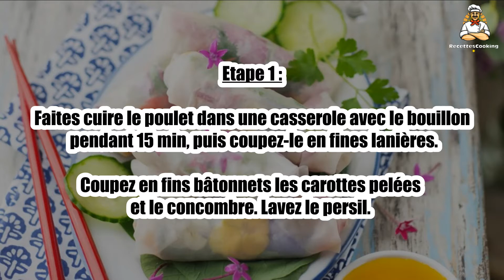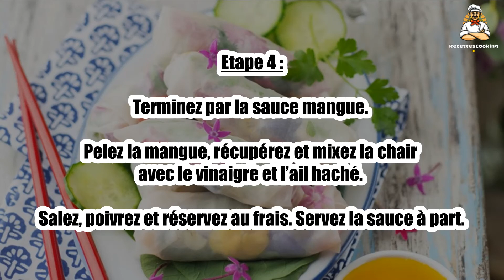Recette : Rouleaux de printemps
Bonjour à tous, aujourd’hui recettescooking.com vous présente la recette suivante : Rouleaux de printemps

TEMPS TOTAL : 40 min
Préparation : 25 min
Cuisson : 15 min

Ingrédients :

1 Paquet de galettes de riz
50 cl Bouillon
200 g Filet de poulet
3 Carottes
1 Concombre
20 Feuilles de persil
1 poignée Fleurs comestibles

Pour la sauce sésame :

4 cuil. à soupe Crème fraîche épaisse(ou de yaourt)
1 gousse Ail hachée
1 cuil. à soupe Huile de sésame
Sel
Poivre
1 cuil. à café Graines de sésame

Pour la sauce à la mangue :

1 Mangue mûre
2 cl Vinaigre de cidre
1 gousse Ail
Sel
Poivre

Etape 1 : Faites cuire le poulet dans une casserole avec le bouillon pendant 15 min, puis coupez-le en fines lanières.

Coupez en fins bâtonnets les carottes pelées et le concombre. Lavez le persil.

Etape 2 : Trempez chaque galette dans de l’eau tiède, étalez-la sur le plan de travail et parsemez-la de quelques fleurs et de persil.

Disposez au centre un fagot de carotte, concombre et poulet.

Etape 3 : Repliez la partie inférieure de la galette, puis rabattez les côtés, et roulez bien serré.

Préparez la sauce sésame. Mélangez tous les ingrédients (sauf le sésame), disposez dans des coupelles, parsemez de sésame.

Etape 4 : Terminez par la sauce mangue. Pelez la mangue, récupérez et mixez la chair avec le vinaigre et l’ail haché.

Salez, poivrez et réservez au frais. Servez la sauce à part.